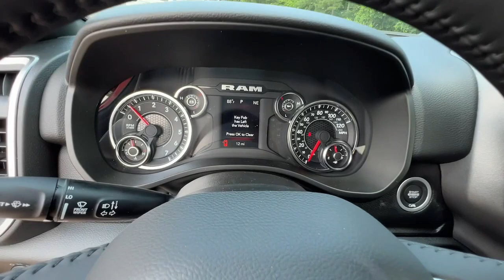2023 Ram 1500 Griffin, Covington, Newnan, Thomaston, Macon, GA D34036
Flame Red Clearcoat New 2023 Ram 1500 Big Horn available in Griffin, Georgia at Cronic Chrysler Dodge Jeep Ram. Servicing the Covington, Newnan, Thomaston, Macon, GA area.